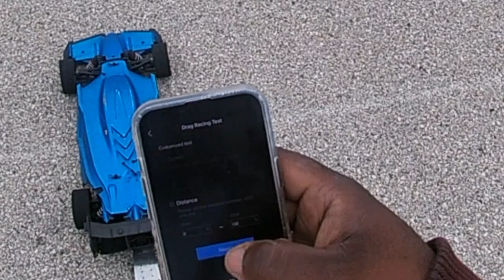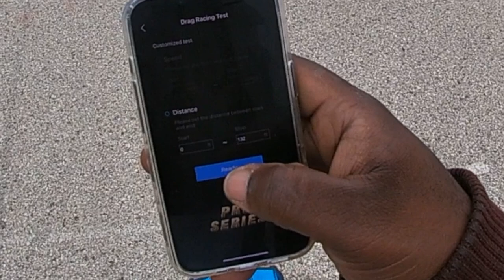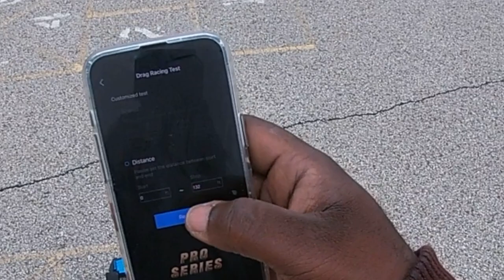Limitless rainy summer shake down